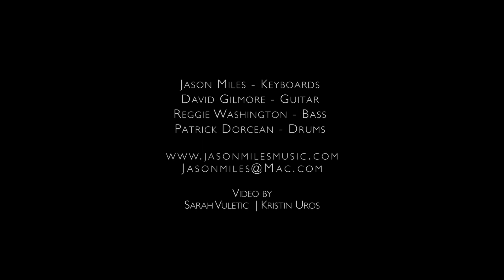Jason Miles @ Novi Sad Kaleidoscope Festival 9-16-23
3 Short clipsJason Miles and His Electric Quartet and the Kaleidoscope Festival in Novi Sad Serbia 9-16-23 .with
Reggie Washington-Bass
David Gilmore-Guitar
Patrick-Dorcean-Drums